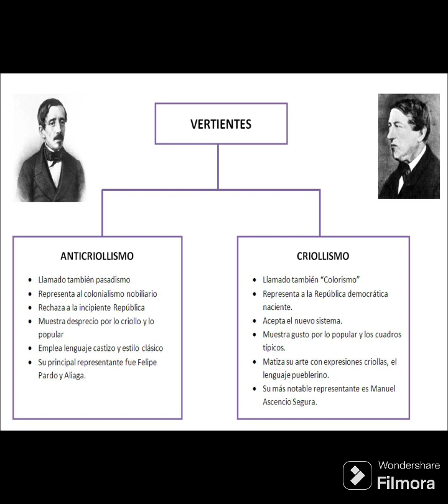PRESIDENTES DEL PERÚ. Primer gobierno de Agustín Gamarra (1829-1833)